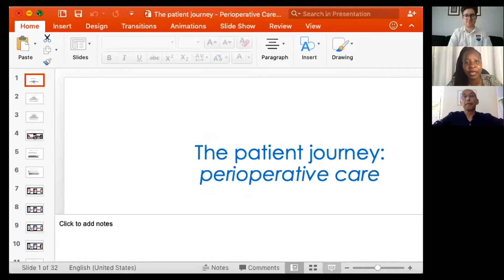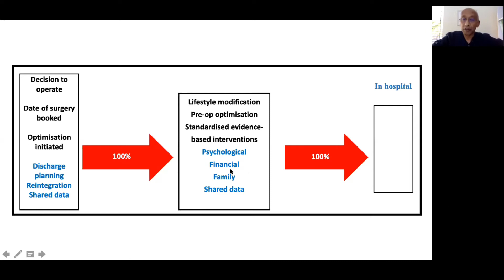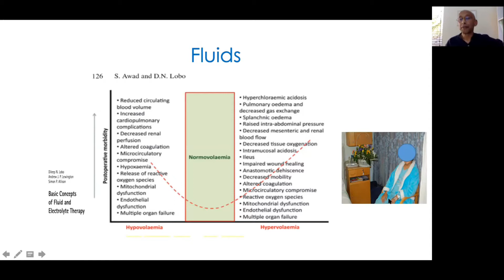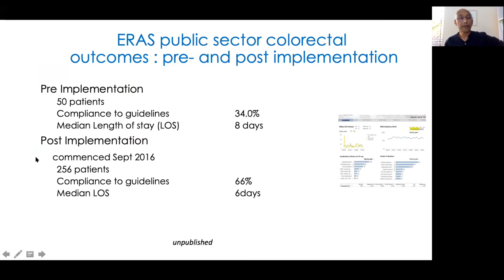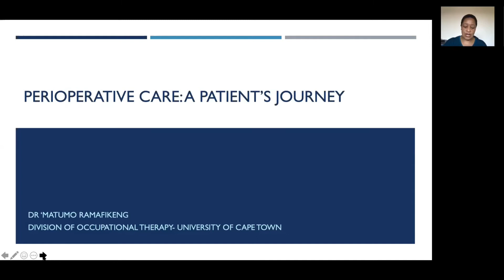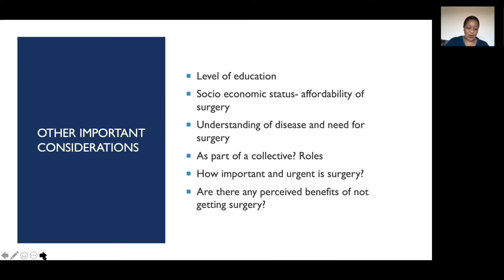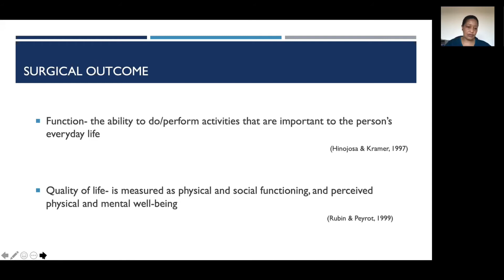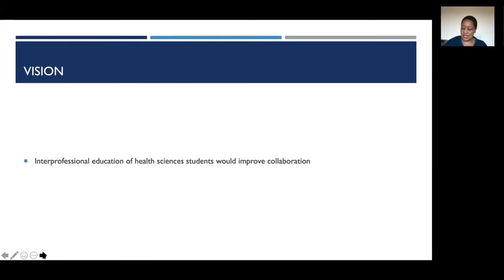The Patient Journey: Perioperative Care - Global Surgery Webinar series, Episode 7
How do patients approach the surgical pathway? What can we do before, during and after an operation to ensure their wellbeing? How should the identity of a patient shape the way we manage and consider them?

These are all questions answered thoughtfully by Dr Ravi Oodit and Dr Matumo Ramafikeng in this webinar.

You can watch the rest of the webinar series by clicking for part 1

UCT Surgical Society: @uct_surgsoc on Twitter and Instagram
Global Surgery Division and @UCTGlobal on Twitter

Video edited by Katelyn Pye